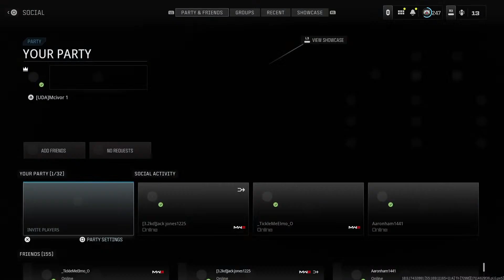Call of Duty Warzone the Mcivor1 army is on top